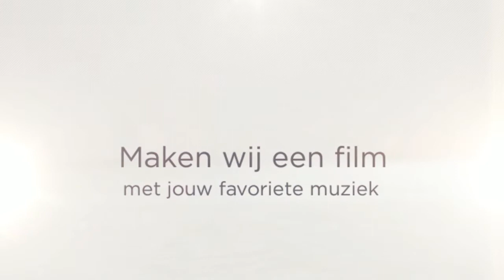Videostijl: schitterend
maakt een adembenemende film van jouw foto's ( en eventueel een stukje video )
met muziek en tekst. Bijvoorbeeld een film voor een geboorte, trouwerij / bruiloft, jubileum, feest, moederdag,
vaderdag, slagen voor eindexamen, huwelijksaanzoek of verjaardag.
Welke gelegenheid maak jij bijzonder met een voor jou persoonlijk gemaakte film?